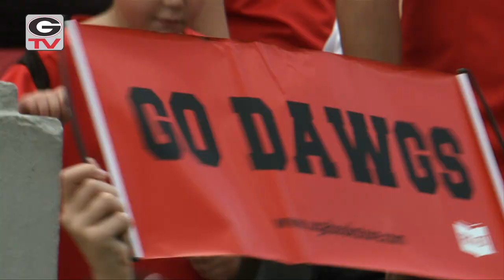UGA Football: Georgia vs South Carolina Trailer: 2013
georigadogs.com gets you ready for the game vs USC Between the Hedges.